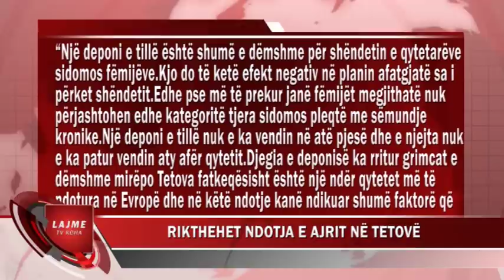RIKTHEHET NDOTJA E AJRIT NË TETOVË